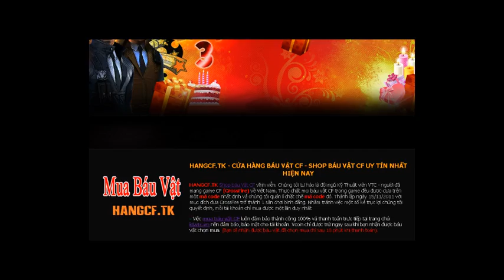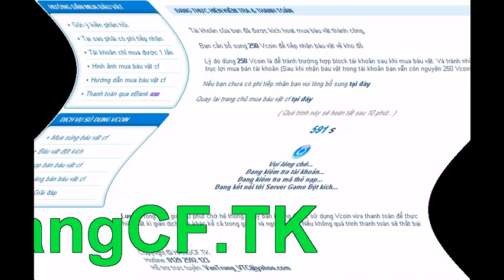cach quay nhan vat delta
Tuy nhiên qua 1 người bạn là kĩ thuật trong VTC thì mình được biết rằng, thật sự chẳng có một góc quay báu vật CF vĩnh viễn nào cố định 1 chỗ hết. Mỗi ngày VTC sẽ reset góc quay báu vật trên cả trăm lần, do đó việc dựa vào góc quay để phán đoán là 1 điều không thể...

Và anh bạn kĩ thuật viên này còn tiết lộ luôn cho tôi một thông tin khá thủ vị là yểu tố để quay trúng báu vật không phải nằm ở chỗ góc quay mà là ở chỗ QCMM mà bạn mua được, Mỗi giờ VTC sẽ tung ra vài QCMM có tỉ lệ trúng 100%, Nghĩa là chỉ cần bạn mở QCMM chắc chắn sẽ quay trúng báu vật tương ứng với QCMM đó. Và anh ta cho tôi biết có một hệ thống bán QCMM 100% này, hệ thống liên kết trực tiếp và được tài trợ bởi VTC.

CuaHangSung.Com là hệ thống bán báu vât trực tuyến do VTC tài trợ nhằm mục đích để cung cấp cho game thủ đột kích các món báu vật đột kích với giá siêu rẻ, thủ tục chuyên nghiệp và nhanh chóng.

HangCF.TK là hệ thống bán báu vật cf đã được bộ thông tin và truyền thông cấp giấy phép hoạt động số 1106/GP-BTTTT ngày 1/4/2011 và giấy phép hợp nhất và ủy quyền do VTC Game cấp phát ngày 12/10/2010 vì vậy game thủ có thể an tâm tuyệt đối khi giao dịch mua báu vật tại đây.
Hướng dẫn mua báu vật CF vĩnh viễn (Phiên bản mới tháng 4/2011)
1: Các bạn xem và chọn loại súng mình muốn mua ở Danh sách báu vật bên dưới.

2: Muốn mua báu vật nào thì nhấp chuột vào ở bên dưới báu vật đó rồi đăng nhập tài khoản cần mua ở ebank và nạp card tương ứng với giá tiền của mỗi báu vật và chờ từ 10-30p để nhận báu vật . không thanh toán bằng số dư vcoin nạp sẵn trong tài khoản của bạn)

3: Bạn có thể mua cùng 1 lúc nhiều báu vật bằng cách thanh toán nhiều báu vật muốn mua trong 30 phút chờ máy chủ thực hiện việc đưa báu vật vào tài khoản CF của bạn..

Lưu ý: Mỗi tài khoản chỉ được mua báu vật duy nhất 1 lần.
* Sau khi đăng ký mua báu vật đợi 5 phút và vào kho đồ CF để nhận báu vật.
* Trong quá trình Mua báu vật bạn không được truy cập vào game, nếu không quá trình mua báu vật sẽ không thành công.
* Có thể mua nhiều báu vật trong 1 lần giao dịch bằng cách thực hiện nhiều giao dịch mua báu vật trong vòng 5-30 phút chờ chương trình thực hiện báu vật đầu tiên.
* Đặc biệt: không có trường hợp nào bị Blog tài khoản khi mua báu vật tại

Ban Quản Trị VTC Game

Đột kích - Trong tầm ngắm